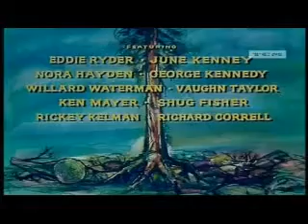2 29 05 Bonanza The Infernal Machine